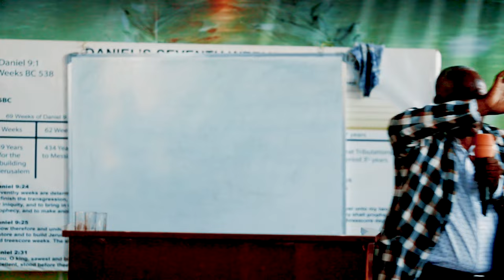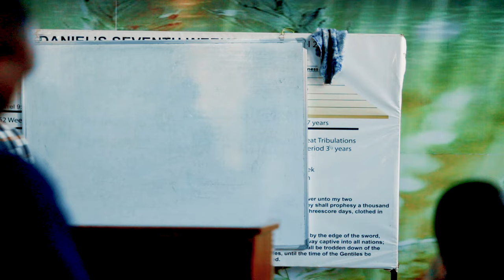Damu ya Yesu | Mwanza Meetings 🇹🇿